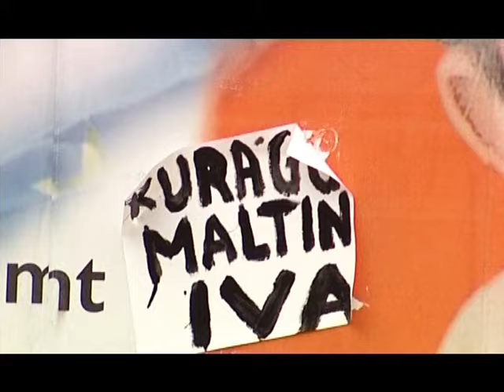Antonia's Malta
A promo for a documentary that I was involved in ( filming and editing)